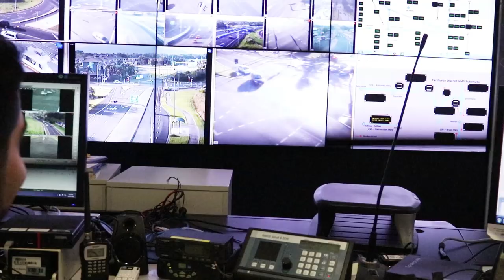We are TMR: An Experience Like No Other in North Queensland Region (Cairns)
This video shows the diverse opportunities of working in the Department of Transport and Main Roads in Cairns.